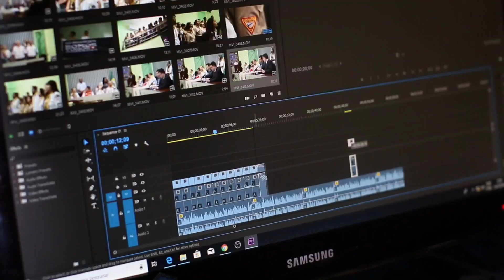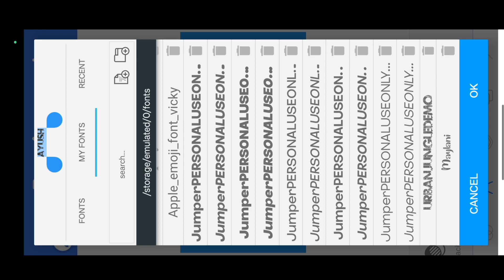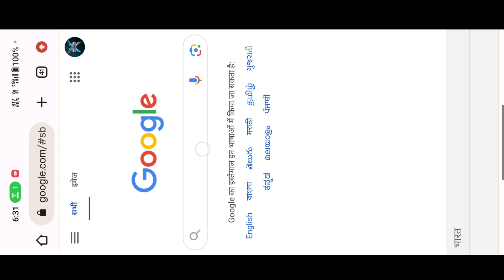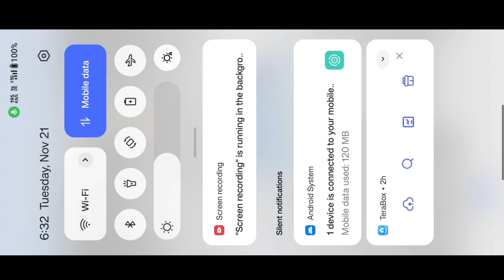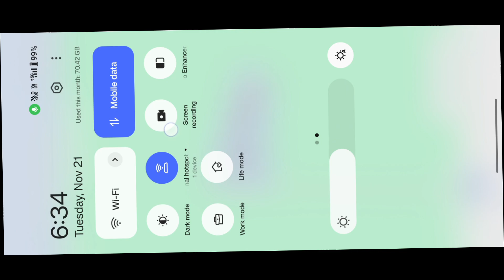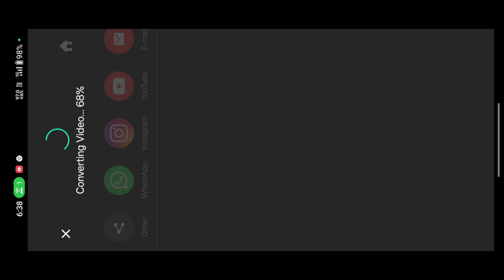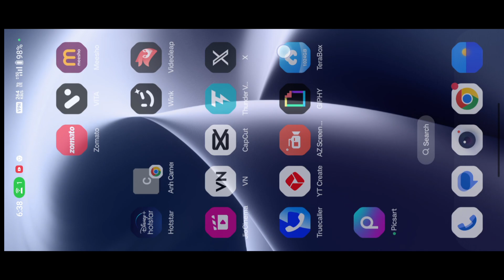Viral Flag Name Video Editing || Instagram Trending flag Name Art Video Editing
Solved queries:-
1.Viral Flag Name Video Editing
2.Instagram Trending flag Name Art Video Editing
flag name video editing
flag name reels video editing,viral flagwaver name video editing
how to make flag name video
trending flag name video editing alightmotion
flag name status editing
flag name art video editing